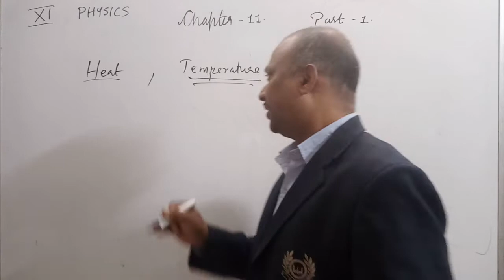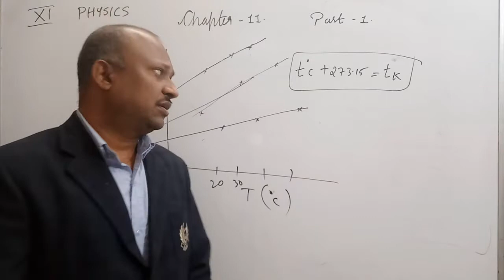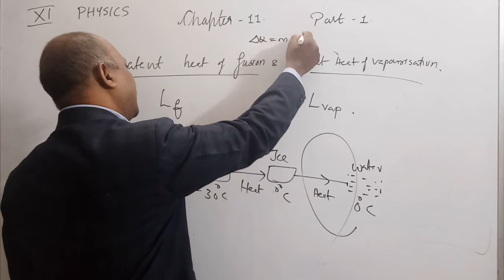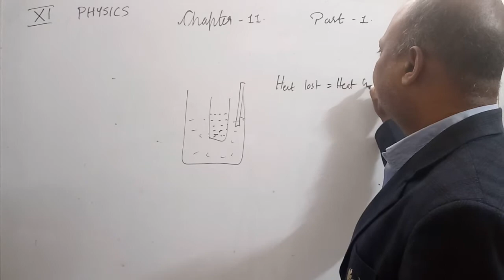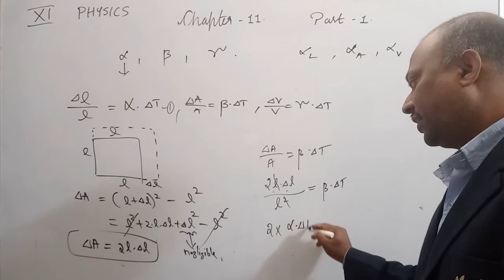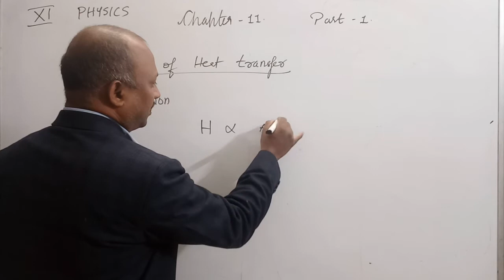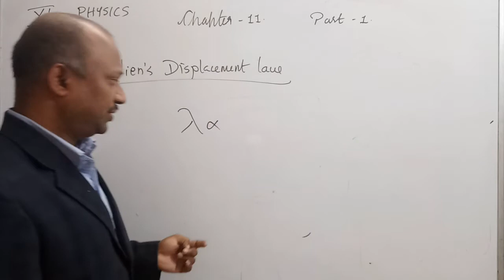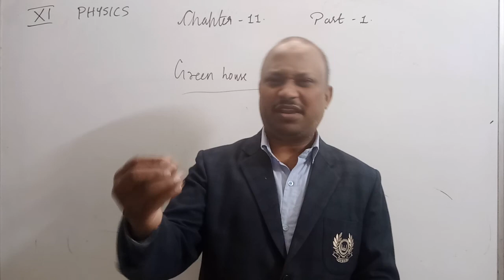XI PHYSICS CHAPTER 11 PART 1